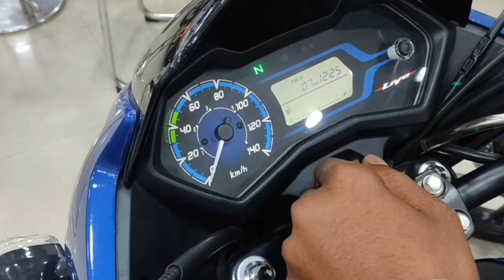Honda luncurkan adiknya Verza, harga lebih murah dari Beat | Review dan Harga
____________________________________________________honda luncurkan adiknya verza, harga lebih murah dari Beat.
Honda emang selalu gak kompromi kalo kasih produk ya geng, terbukti dengan peluncuran adik dari honda verza dengan harga termurah ini. Namanya adalah honda Livo yang menjadi motor sport termurah, bahkan lebih murah dari honda beat. Kira kira seperti apa penampakannya ya? Silakan ditonton  videonya ya geng.